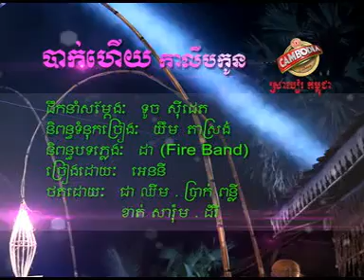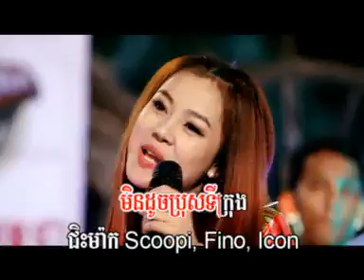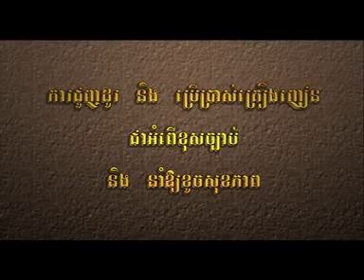Bak Huy Kalib Kon - Anny Zam [Town VCD Vol 27]